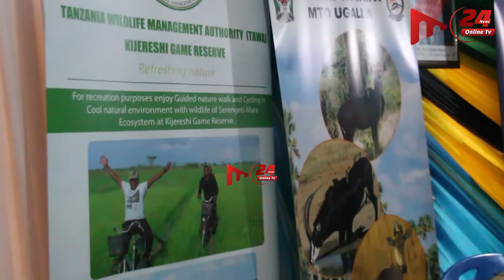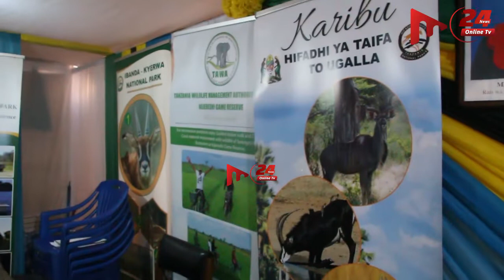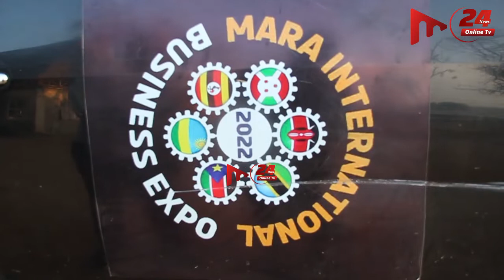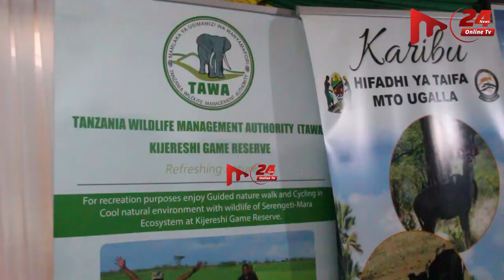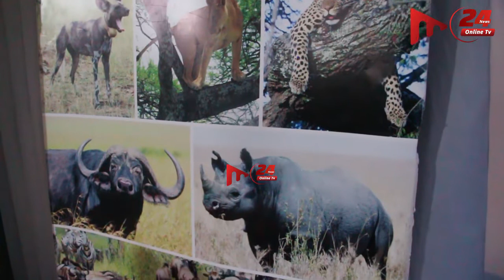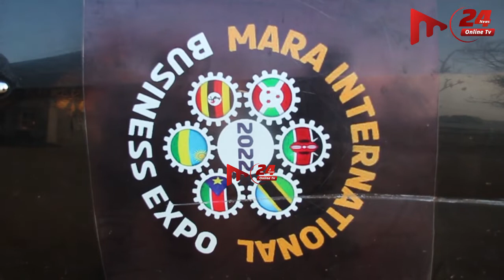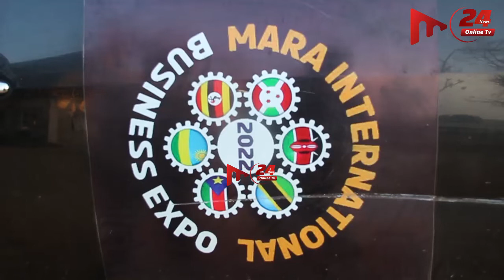EXCLUSIVE:WANYAMA Wakali KIVUTIO cha UWEKEZAJI wa UTALII Mkoa wa MARA Kamishna TAWA Afunguka!